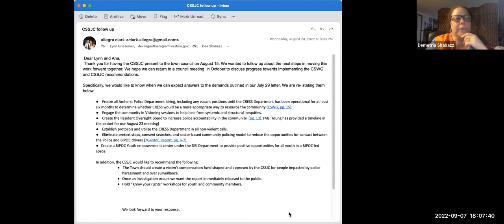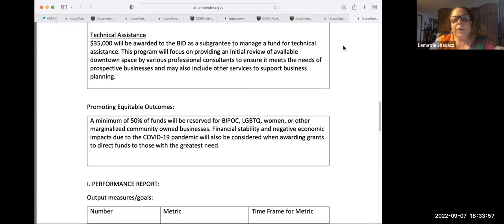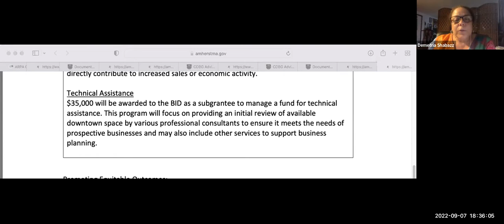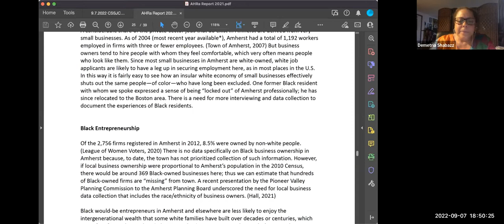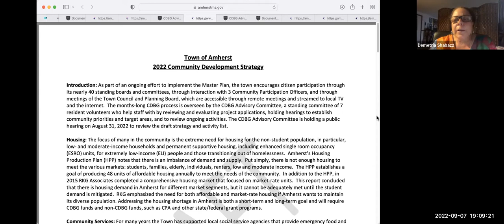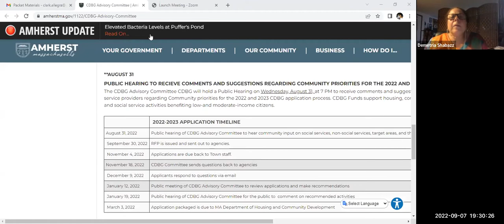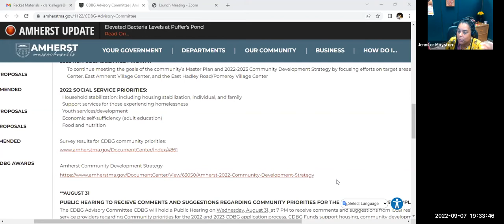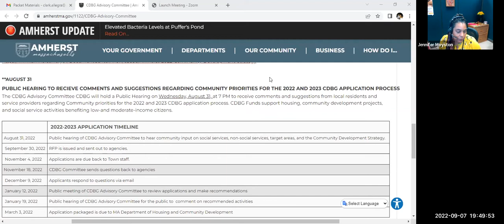Community Safety and Social Justice Committee Sep 7, 2022